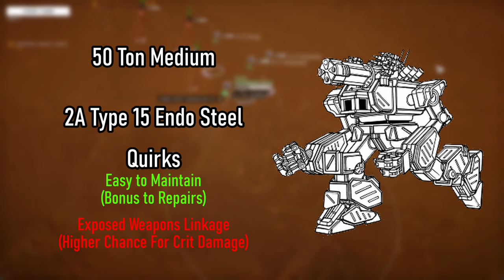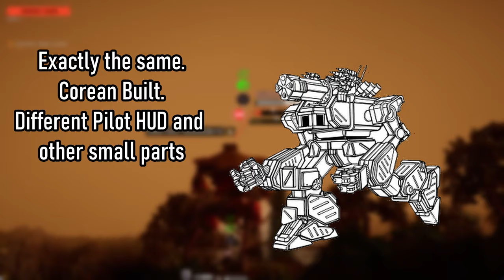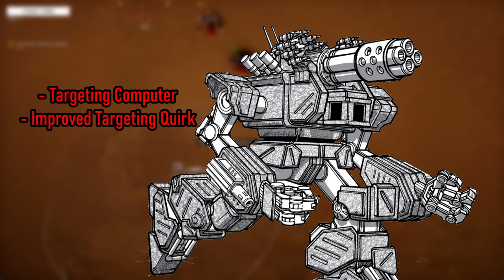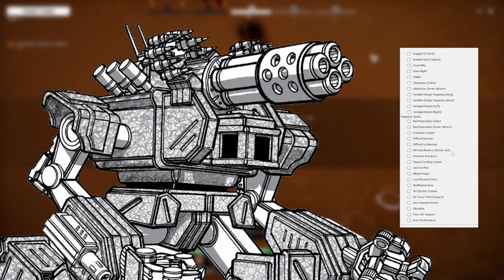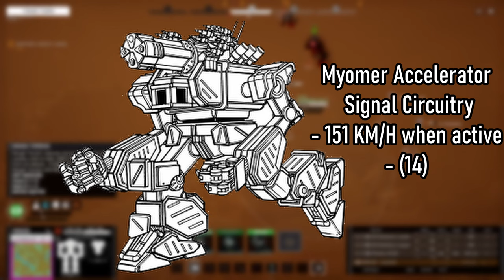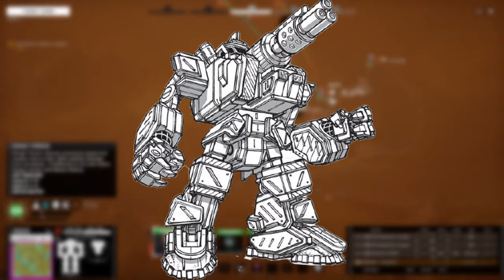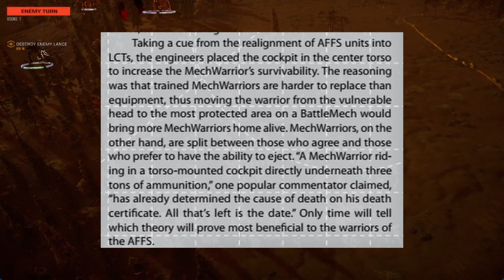The Skirmisher they named after Heavy Infantry | Battletech Overview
They were still thinking about the empire...just a bit wrongly.

Chapters:

0:00 Intro
01:09 Design & Variants
10:41 Customs
12:23 Notable Pilots
16:04 Conclusion

All images used are created and owned by their respective creators and/or owners.